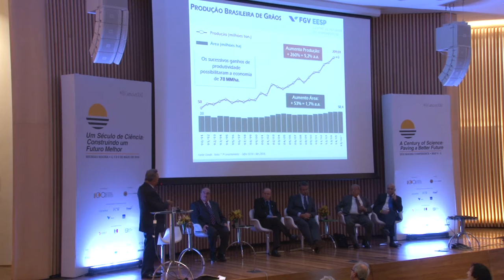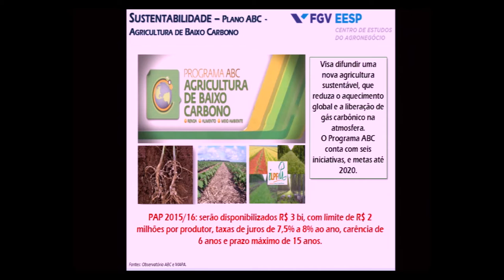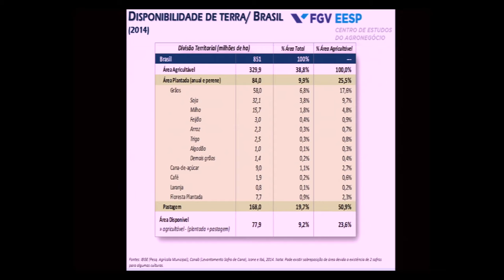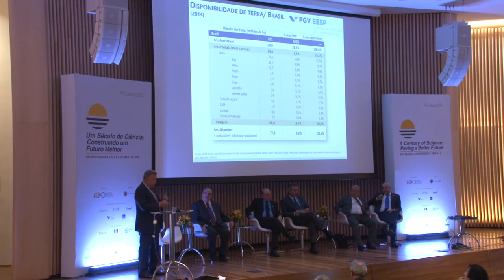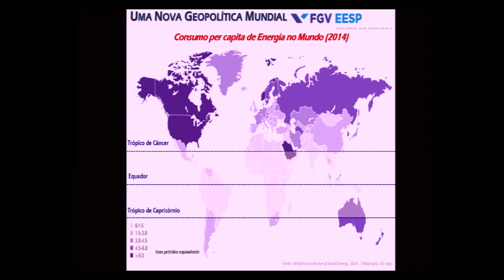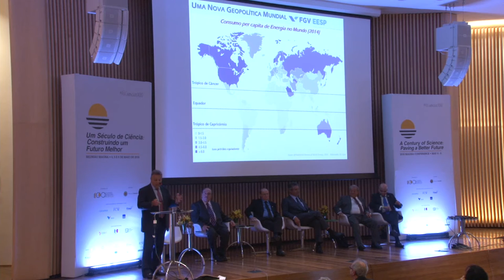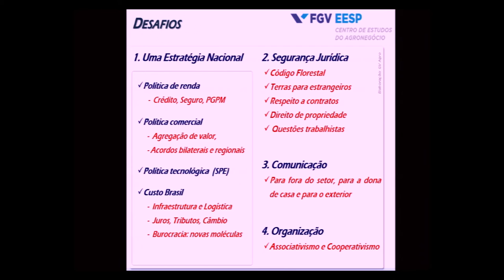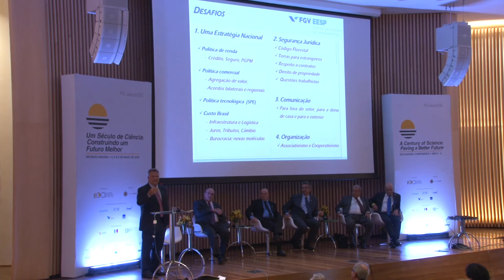Roberto Rodrigues | Reunião Magna 2016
O Sucesso da Agricultura Tropical e os Novos Desafios
Roberto Rodrigues (Coordenador do Centro de Agronegócio da FGV)